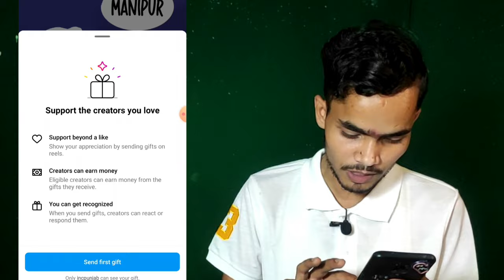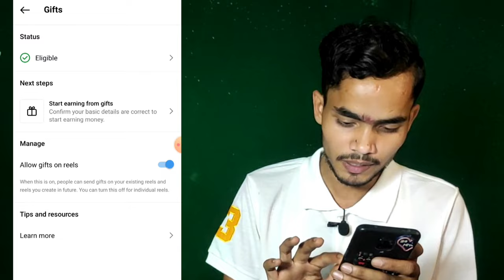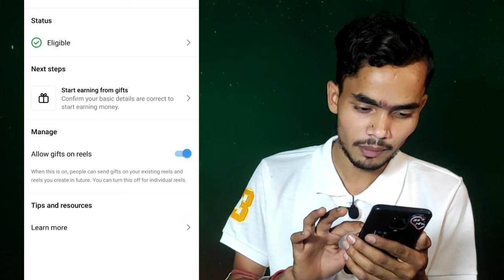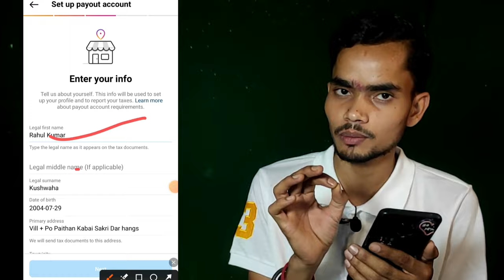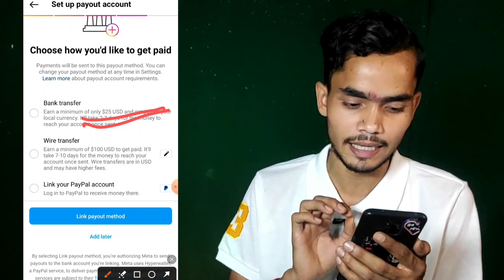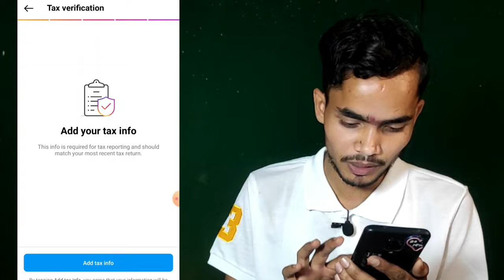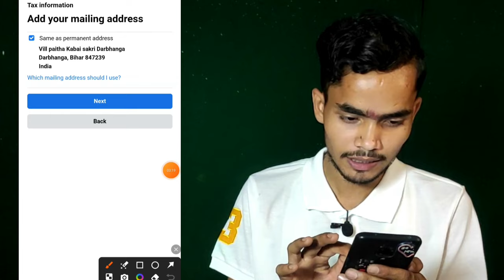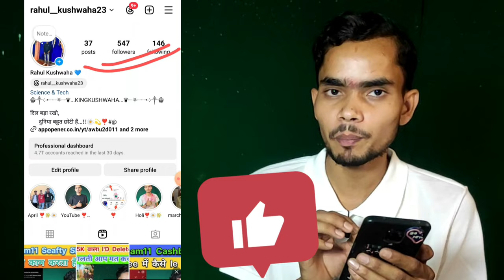instagram send gift option set-up | instagram send gift setup | gift on reels setup insta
instagram send gift option set-up | instagram send gift setup | send gift setup instagram 2024

Important points:-

Send gift Monetization
how to enable send gift on instagram
instagram Monetize kaise karen
instagram gifts on reels
instagram reels gift kaise enable kare
instagram reels send gift
instagram se paisa kaise kamaye
instagram send gift option
instagram send gift option nahi aa raha hai
instagram send gift option setup
instagram send gift setup
instagram send gift setup 2024
instagram send gift setup kaise karen
send gift Monetization instagram
send gift setup instagram
Instagram reels gifts monetization
instagram reels gifts
instagram gifts
instagram monetization
instagram reels monetization
instagram reels send gifts
setup gifts on reels
instagram gifts on reels setup
insta gifts monetization,instagram
earn money from instagram gifts
instagram reels gifts option not showing
instagram gift option setup
instagram payout account setup
insta gift option setup

Other Queries:-
how to enable gifts on reels
how to send gift on reels
instagram reels gift option
instagram reels gifts
Instagram se paise kaise kamaye
instagram gift option
gift option in instagram
instagram gift
instagram par gift wala option kaise laye

how to send gift messages on instagram
instagram gift message
tax information instagram
choose how you'd like to get paid on instagram
gift option in instagram setup
gift set instagram
how to set up gifts on instagram
insta pe gift box kaise banaye
instagram me gift message ka option kaise kare
instagram monetization setup
instagram monetize kaise kare
earn gift instagram
gifts on reels instagram
how to activate the gift option in instagram
insta gift message
instagram bonus setup
Instagram earns with gifts
instagram gift
instagram gift earning setup
how to enable instagram reels gift
instagram send gift
reels new option send gift
reels monetization instagram
earn money from reels
reels gifts option kaise enable kare
how to enable the send gift option on reels
instagram gifts on reels not showing
send gifts on instagram reels
reels monetization update